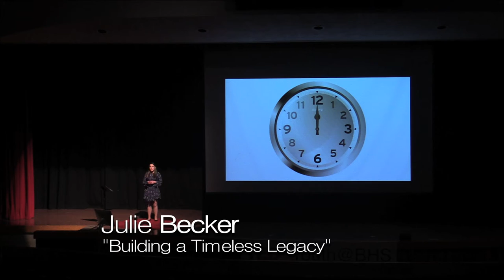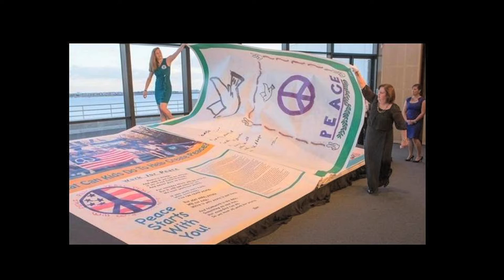Building A Timeless Legacy | Julie Becker | TEDxYouth@BHS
Time can be an overwhelming concept to grasp. In her talk, Julie challenges us to think about how we spend our time and how we can use it to build a legacy we are proud of.

Julie Becker is a senior at Westford Academy in Westford Massachusetts. Julie has been extremely active in her school and community throughout her years of high school. She has swum on her school’s swim team all four years and has contributed to the winning of the State Championship 3 out of those 4 years and has obtained captainship in her junior and senior year. She has also be an avid student council member serving both on her school’s council as well as on the Northeast Massachusetts Association of Student Council executive board.
Another strong interest of hers is the DECA business club that is offered at her school. Outside of school, in her community, she is involved in a laughter yoga club. She has recently been  trained and certified to teach laughter yoga and has been teaching classes of her own as part of her senior year capstone project. No matter the school she attends in the fall, Julie will be studying nursing. Overall, she is a lover of life.